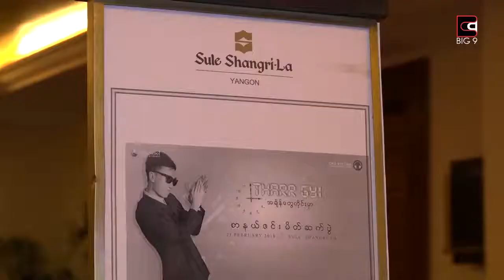Big 9 TV သားႀကီး ရဲ႕ အခ်ိန္ေတြတိုင္းမွာ လို႔